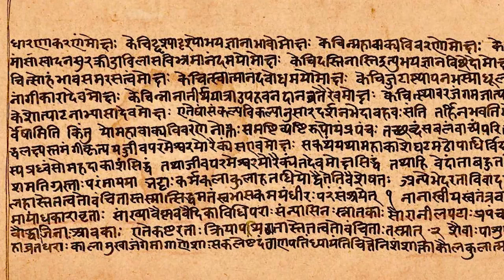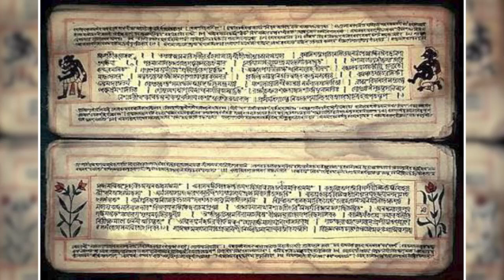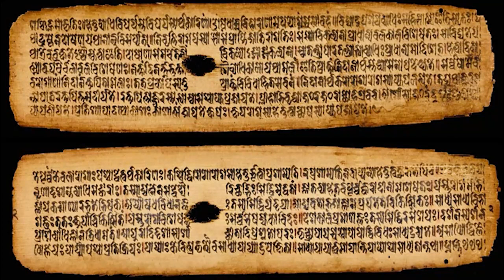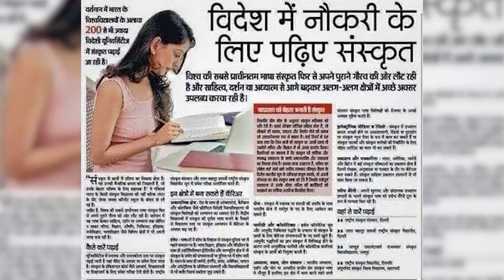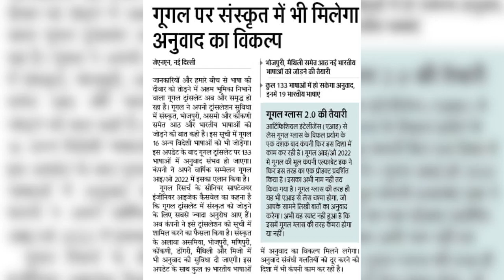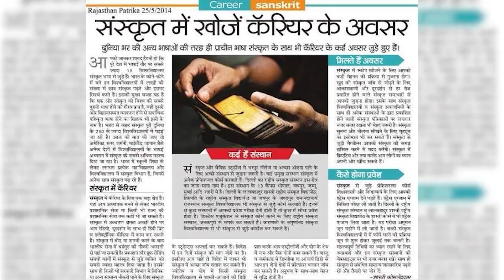संस्कृत में छुपा ज्ञान विज्ञान || Bhai Rakesh Ji